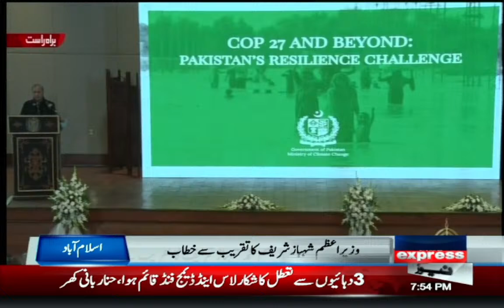Prime Minister Muhammad Shahbaz Sharif addressing the event - Express News